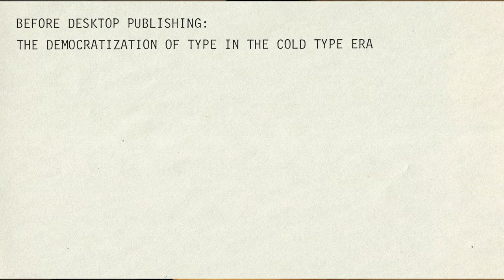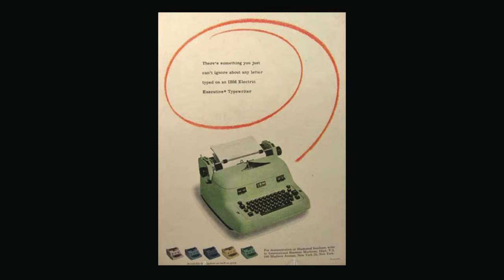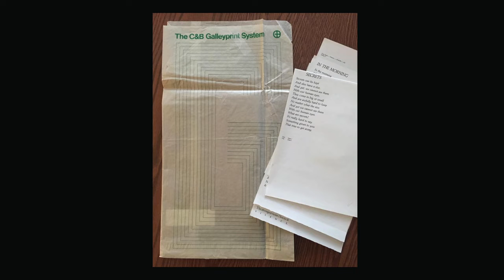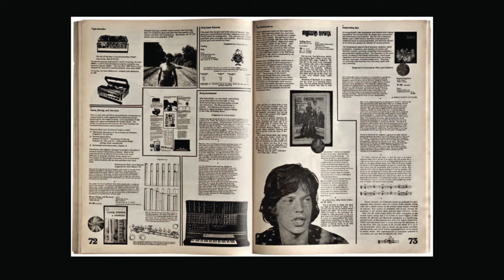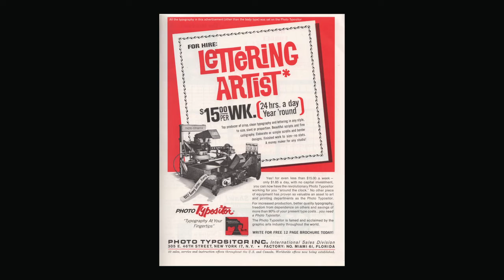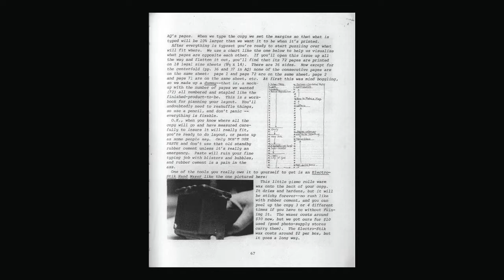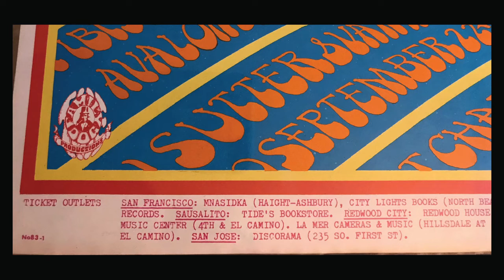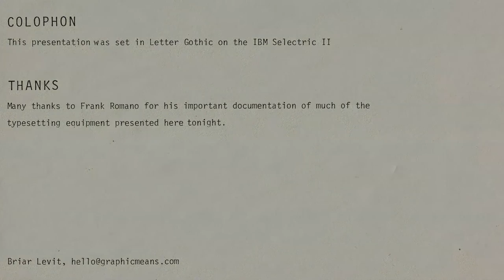桌面出版之前：Cold Type时代的排版民主化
Before Desktop Publishing: The Democratization of Type in the Cold Type Era

本讲座于2017年10月17日在旧金山公共图书馆的Koret礼堂举行，是Type@Cooper West的Letterform讲座系列的一部分。

在60年代、70年代和80年代初的前数字时代，获得铅字套装是相当昂贵的。你要支付排字工的技术费用，以及打印图纸的材料费用，更不用说经营一家排字店的开销了！一个有固定广告需求，又没有多少预算的小公司会做什么?或者像《黑豹报》（The Black Panther）或《全球概览》（Whole Earth Catalog）这样的社会运动的地下出版物又是怎样的呢，它们都是小本经营的？在所谓的桌面出版的数字革命之前，一个较小的，尽管是重要的设计生产的民主化已经发生了，有了一些可负担的、商业质量的内部排版方法。本讲座将探讨一些冷排版（cold typesetting）方法，这些方法被小企业和组织用来传播他们的信息，尽管他们几乎没有预算。

Briar Levit，波特兰州立大学平面设计助理教授，英国中央圣马丁艺术与设计学院传播设计硕士。